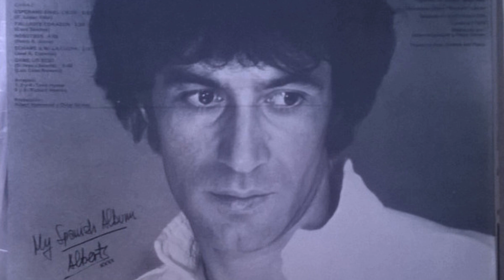ALBERT HAMMOND - ERES TODO PARA MI ( Everything I Want To Do )